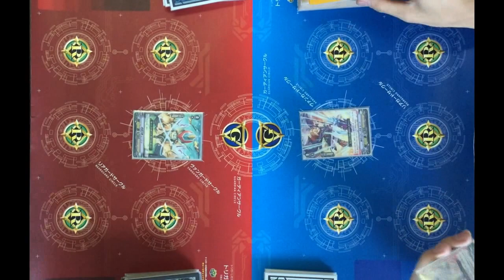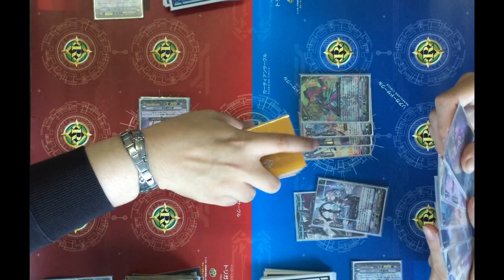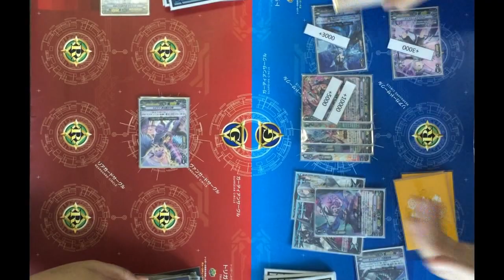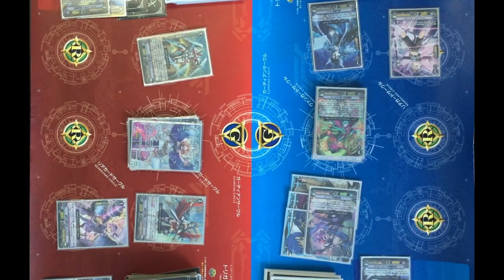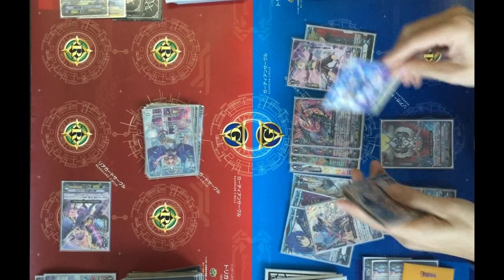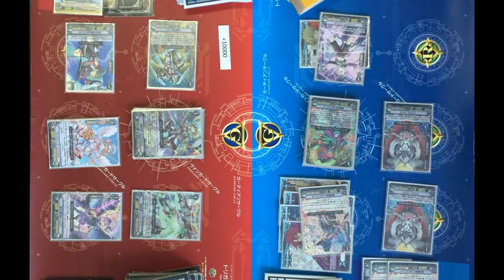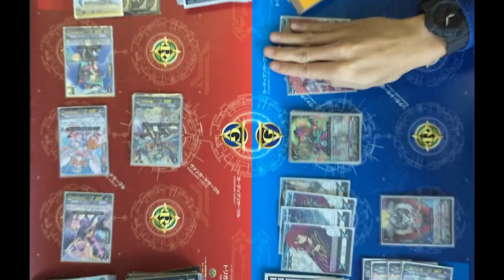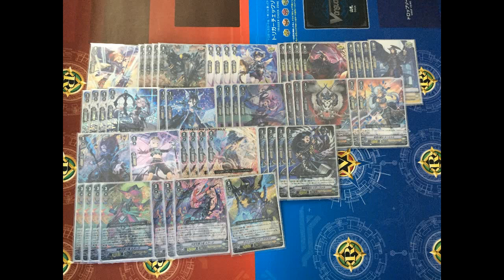[Casual game 115]Angel feather (Malkuth-melekh) VS Shadow paladin (Luard)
Song list
01.Gonna be right
02.カズマのファイト
03.リンのファイト
04.闘志
05.ゴールライン